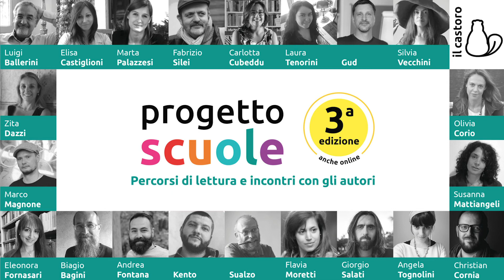Leggere fumetti a scuola: effetti collaterali?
Progetto Scuole Il Castoro - Leggere fumetti a scuola: effetti collaterali?
La parola agli autori!
Con Silvia Vecchini, Sualzo, Gud.